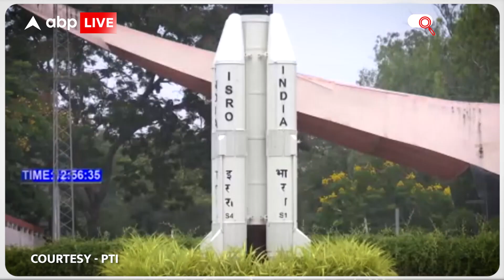EXPLAINED: Aditya L-1 से खुलेंगे बड़े बड़े राज; DETAILS HERE | ABP LIVE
चंद्रयान-थ्री मिशन की ऐतिहासिक कामयाबी के बाद इसरो ने सोमवार को श्रीहरिकोटा अंतरिक्षयान से दो सितंबर को सुबह 11 बज कर 50 मिनट पर सूर्य का अध्ययन करने के लिए आदित्य-एल वन अंतरिक्ष यान लॉन्च करने की घोषणा की।

ये मिशन सूर्य की सतह पर होने वाली घटनाओं को समझने में मदद करेगा।